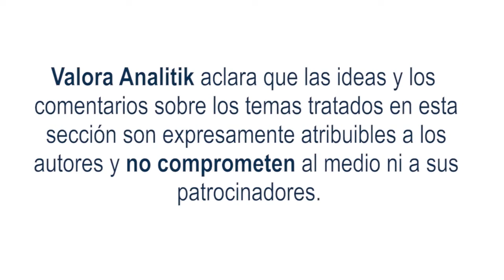De lo físico a lo virtual… y ahora ¿híbrido?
Como bien hemos escuchado a lo largo de estos dos, casi tres años; a partir de la pandemia, las empresas comenzaron a modernizarse y a adaptar modelos de trabajo más flexibles que les permitieran continuar con sus operaciones, mientras a su vez cuidaban del bienestar de sus colaboradores.
¿Esto en qué se vio reflejado? En trabajo remoto para más de 6,000 empleados en latino América según datos de 3M, 85% ha seleccionado un modelo de trabajo hibrido y/o remoto en adaptación por parte de los colaboradores entre balance vida/trabajo, y en el entendimiento de nuevas formas de contratación, flexibilidad y dinámicas para el funcionamiento de las operaciones, y desconexión.
Por ello, muchas empresas decidimos hacer uso de herramientas digitales, así como de diferentes sistemas para automatizar las operaciones sin afectar la calidad de vida de las personas. En nuestro caso, el modelo de trabajo “Work your way”, una iniciativa 3M basada en la confianza donde el empleado puede optar por el modelo remoto, híbrido o presencial, tenemos ya algunos resultados bastante interesantes acerca de como las personas están más adeptas a un modelo de trabajo más flexible, con autonomía, conectado con más calidad de vida, vida personal y bien estar.